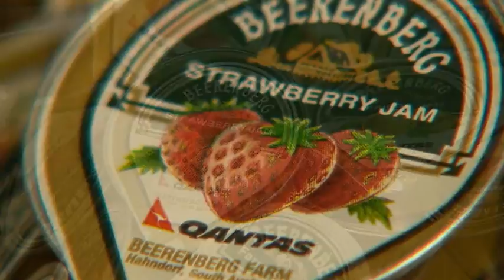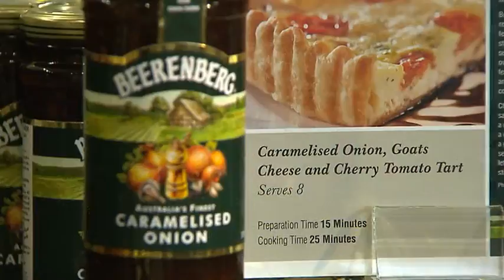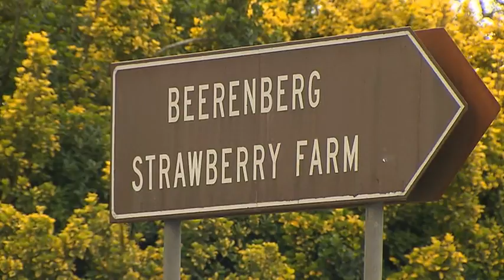Sally Paech of Beerenberg Farm